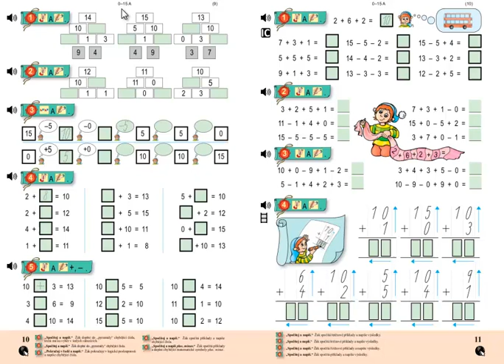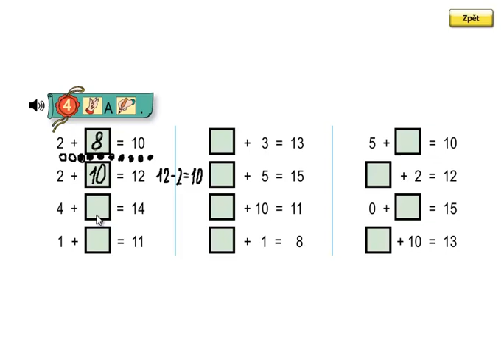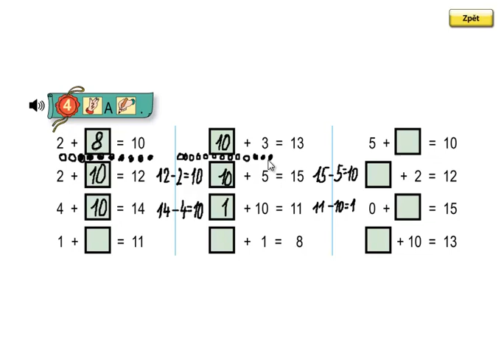Matýskova matematika 3.díl, strana 10, cvičení 4